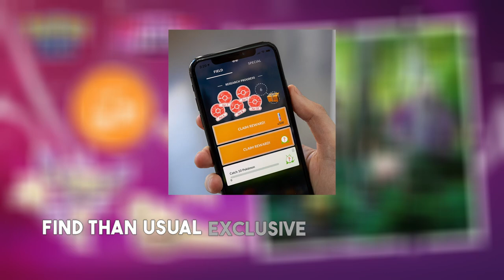Pokémon GO Oranguru & Passimian Research Day Tips & Tricks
Hey Everyone

Get ready for an epic Pokémon GO adventure! Join me as I dive into the thrilling Oranguru and Passimian Research Day event.

Discover the best tips and tricks to maximize your chances of encountering these elusive Pokémon, including their Shiny forms.

Learn about the exclusive Field Research tasks, bonus rewards, and much more.

Don't miss out on this exciting opportunity to expand your collection!